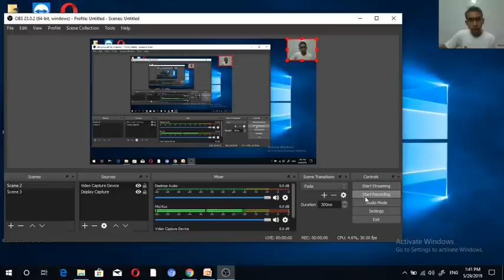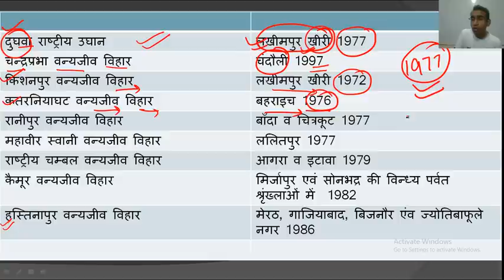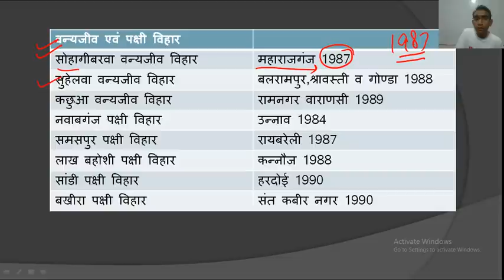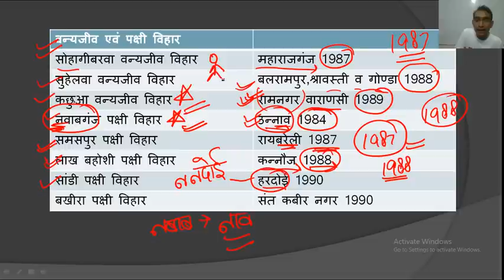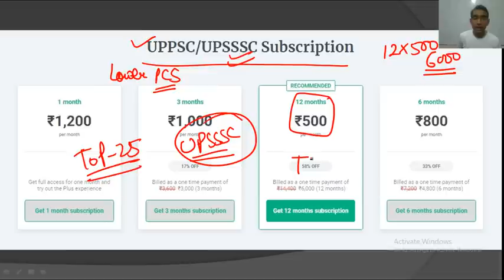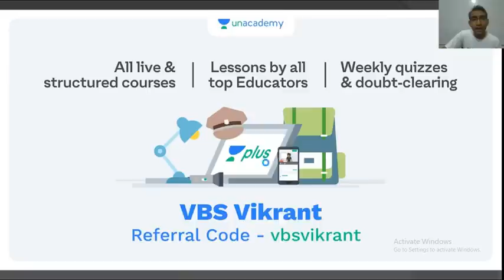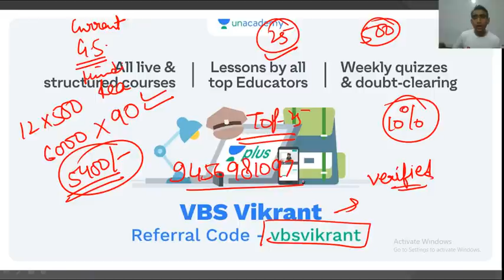मंडी परिषद परीक्षा विशेष 2 नबंर पक्कें रट लो इसकों बस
मंडी परिषद science प्रश्न:-

History के प्रश्न:-